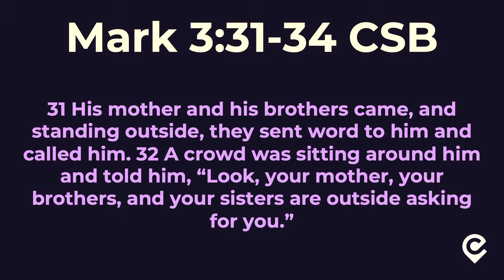God's New Family // Ps Mike Wardrop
Welcome to Encounter Church Online!
We are so excited to have you join us this Mother's Day. Today we have Ps Mike Wardrop bringing us the word, and we cannot wait to hear what God has put on his heart.

Copyright Licence
513962
Streaming Licence
380114